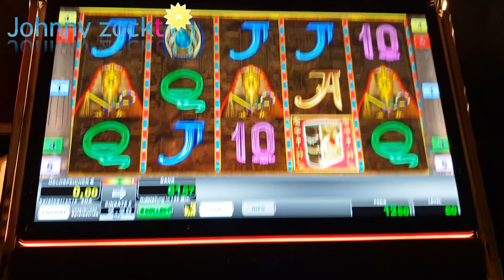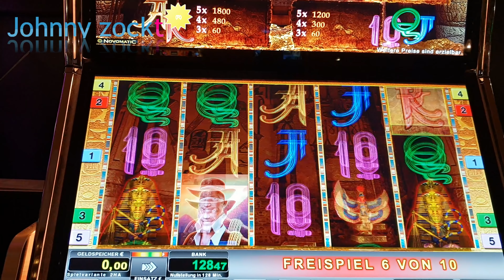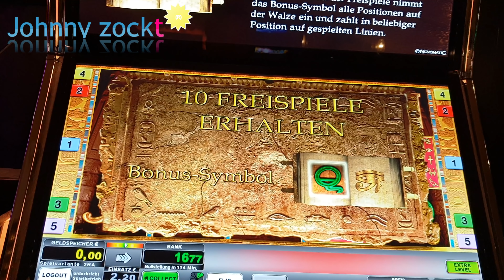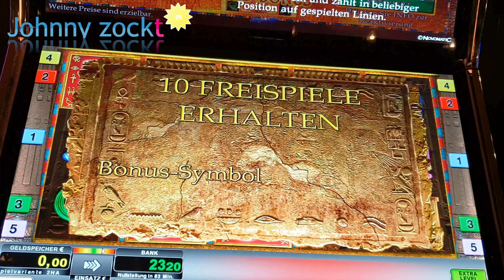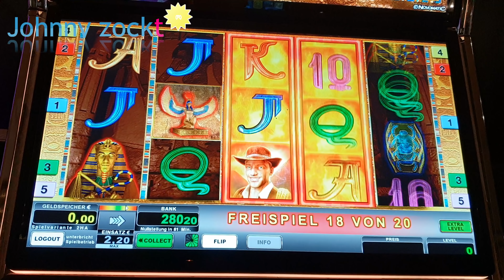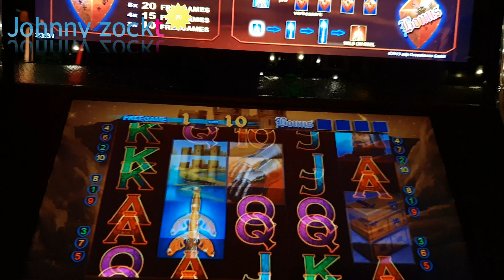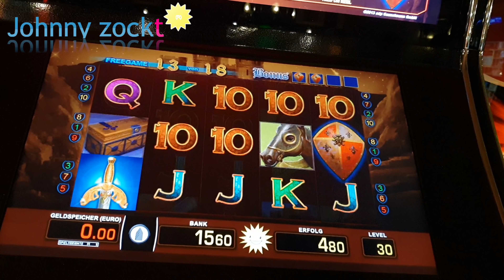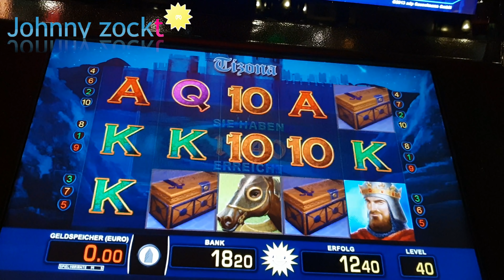Book of Ra Fixed 1€ + 1€ Freispiele, BoR deluxe, Tizona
Spielen lohnt sich nicht. Man wird dadurch immer im Minus sein. Die Videos zeigen meist nur Freispiele, das andere möchte keiner sehen. Sei dir aber gewiss, es gibt Tage da kommt kein Gewinn, ja manchmal sogar Monatelang bei mir. Ich habe deutlich mehr verloren als gewonnen. Spiel zum Spaß, ansonsten lass es sein. Das ist kein Geldautomat sondern ein Unterhaltungsautomaten mit Gewinnmöglichkeit.

Book of Ra Deluxe Freispiele auf 50 und 60 cent,
Book of Ra Fixed Freispiele auf 20 + 20 und 1€ + 1€ mit Feuerbüchern,
Tizona